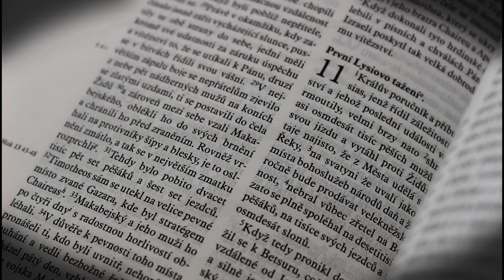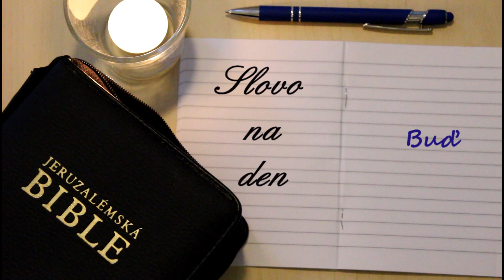13.6. MLUV, PANE... Buď pravdivý! - P. Pospíšil